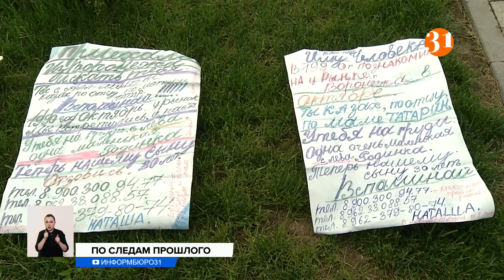Россиянка разыскивает в Казахстане отца своего сына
Гражданка России Наталья Алексеева розыскивает в Казахстане отца своего сына. Женщина не видела его больше 30 лет. И мужчина даже не догадывается о том, что у него есть взрослый сын.
Наталья Алексеева приехала из Воронежа в нашу страну всего три дня назад. Но не знает, с чего начать поиски.  Об отце своего сына рассказала, что он казах невысокого роста и родом из Алматы. В юности занимался поставкой яблок в Россию. И познакомилась она с ним в сентябре 90-го года. Сейчас ему предположительно уже 53.  Женщина надеется найти свою первую любовь и познакомить его с сыном. Правда, сейчас она оказалась в сложной ситуации. У нее закончились деньги и ей негде даже ночевать.
НАТАЛЬЯ АЛЕКСЕЕВА. Гражданка России:
– Его я хотела бы поблагодарить, за то, что он появился в моей судьбе, что он мне и себе, просто нас развели дороги, подарил сына: красавец, умница, здравый. +Даже если он имеет семью, мне от него не надо ни денег, ни машины. То есть я хочу, чтобы мой сын увидел просто отца.